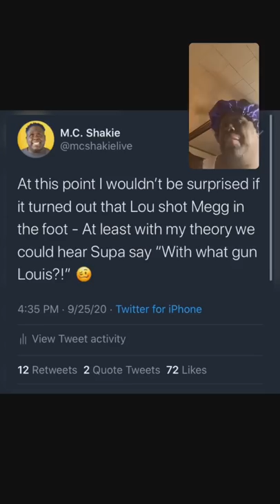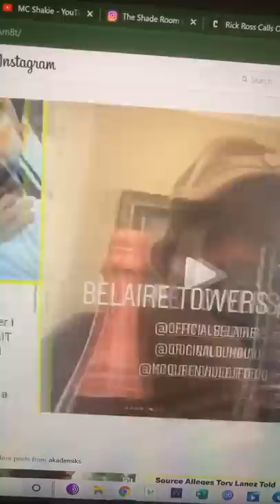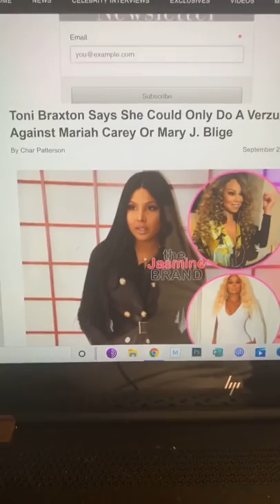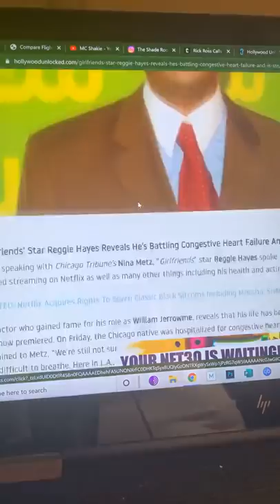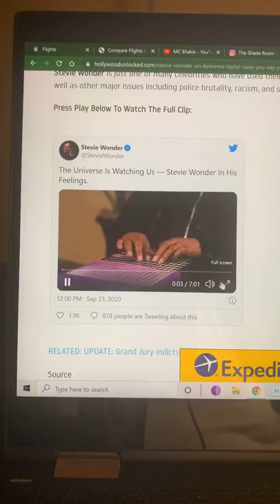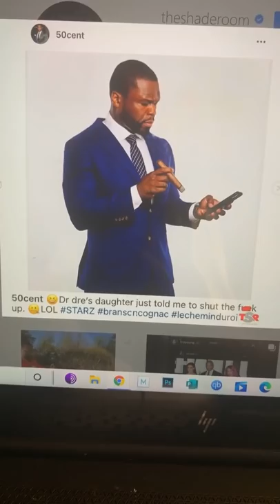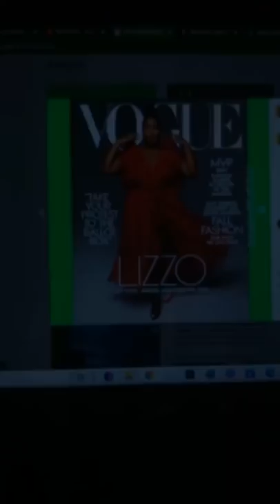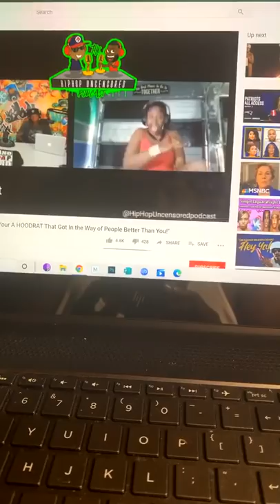Hot 9 At 9 Express w/ MC Shakie (9/25) Tory Zoomed Us, Toni Braxton Tripping and More